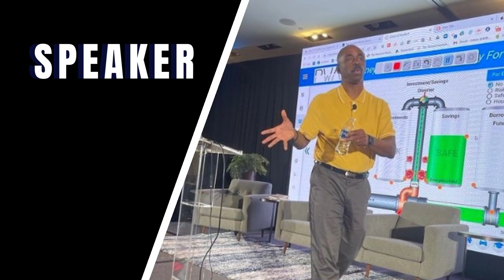The power of Customer Relationships with Tyler king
In this episode I'm honored to interview Tyler King the Founder of my favorite CRM which is Less Annoying CRM, We discussed the very essence of nurturing customer relationships.

Tyler's visionary approach to CRM (Customer Relationship Management) has revolutionized the way businesses engage with their clientele. He shares his profound wisdom on creating not just customers but genuine advocates and partners. Learn how to establish trust, build lasting connections, and make your customers feel truly valued by using their application.

We explore how he began creating CRM technology, the secrets to effective communication, and the power of a customer-centric approach in a digital age.

Whether you're an entrepreneur, a seasoned business owner, or someone passionate about enhancing customer relationships, this episode is a goldmine of practical insights and inspiration.

Join us as we unlock "The Power of Customer Relationships" with the exceptional Tyler King, and empower yourself to transform your business through the magic of authentic customer connections that are automated and you can access anytime anywhere.

If you enjoyed this episode on The power of controlling your capital.